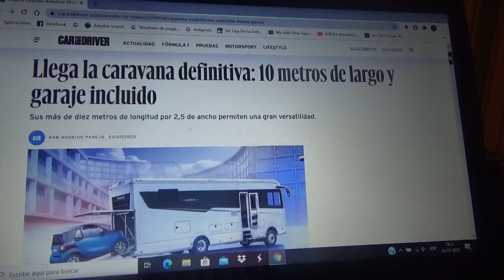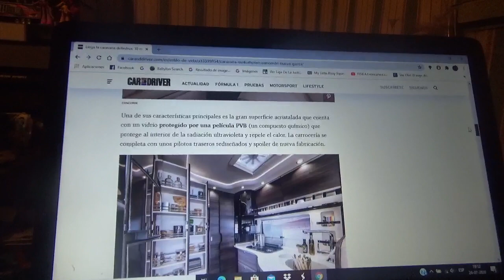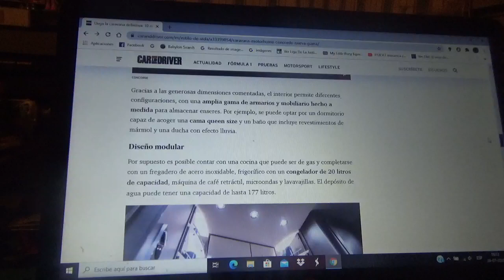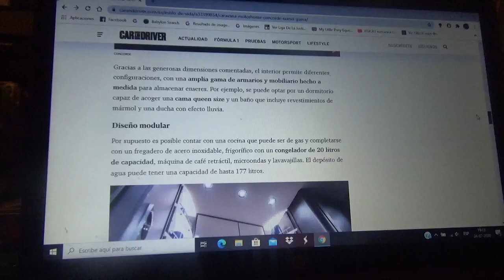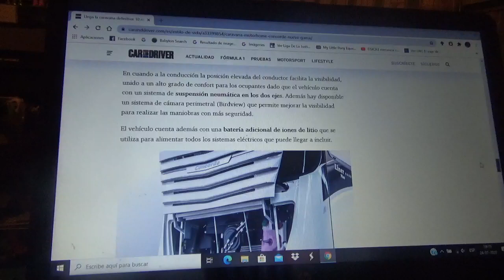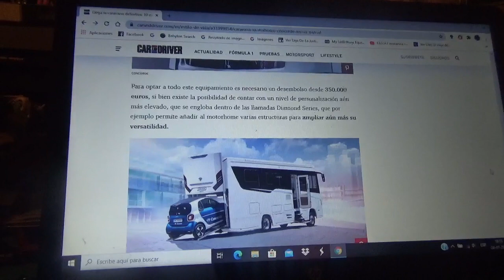Esta es una nueva autocaravana o camper con 10 metros de largo incluido un garage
Posee mas de 10 metros de longitud y como ancho 2,5 metros lo que también permite tener una gran versatilidad